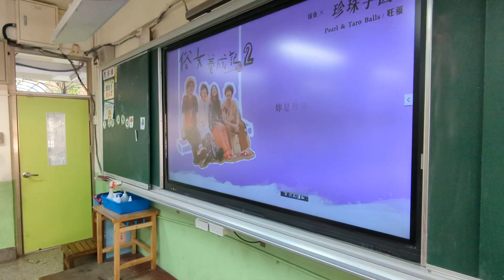20230119：丙多星-三果同樂會：珍珠芋圓 孩子們的歌聲好療癒，趕流行會唱 俗女養成記 的主題曲！三果同樂會